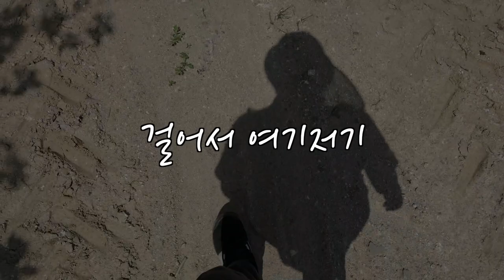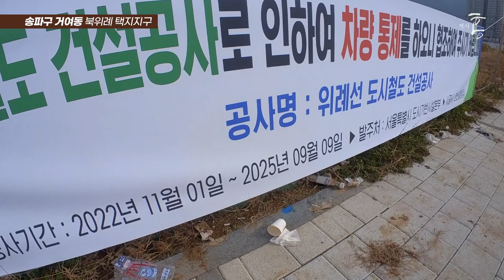요즘같은 때에도 유독 이곳만 후끈후끈한 이유! (마을답사 101)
주소: 서울시 송파구 거여동 (위례솔중학교)